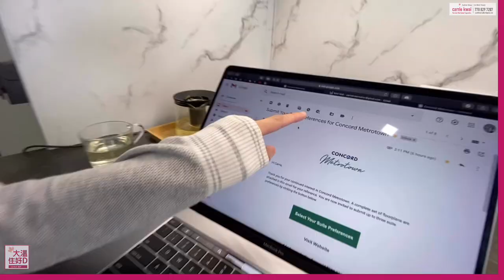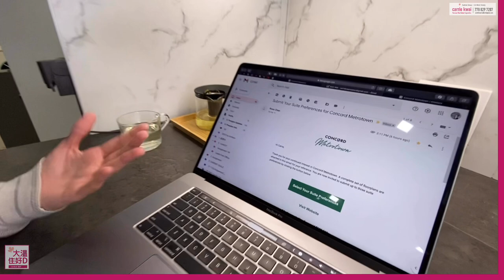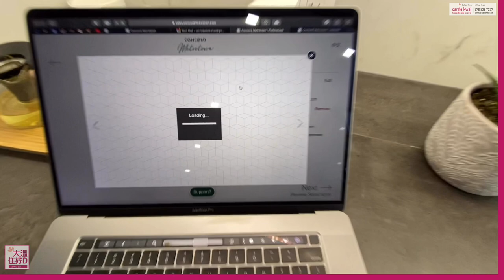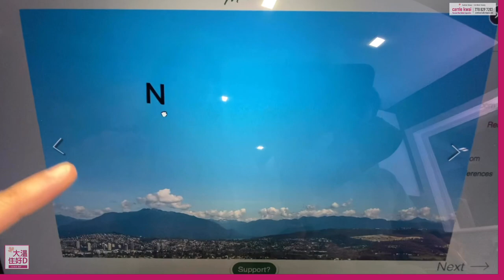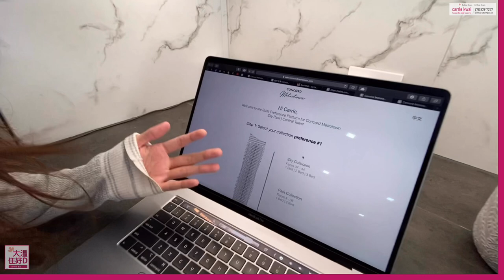【加拿大樓花presale】溫哥華Concord Metrotown 睇示範單位前網上登記2步曲 解答問題本 拿比Burnaby新盤 海外物業 投資收租自住[中英字幕 / EN subtitles]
第二步: 【收到email + link，入面有戶型圖Floorplan / 價錢範圍 price range】收唔到請儘快Whatsapp Carrie 或致電/WeChat：
 👉填最感興趣單位 (最多三個) 之後可以改  👉"submit”

👉【大溫住好D - Carrie & 基仔】Facebook專頁👉請關注可以接受最新消息！謝謝！

【溫哥華買樓睇樓】Concord Metrotown最新消息 本拿比Burnaby新盤樓花搶先看 Part 2

 CONCORD METRO 【長文慎入】記得7月尾同大家提過我自己特別關注既Concord Metrotown項目，等左好耐，終於有比較concrete的update，今日收到更全面的資料+戶型圖，研究左幾個鐘，相同大家分享下！metrotown的地理位置我估大部分朋友都了解，佢今次首先開賣既係東北邊（KINGSWAY夾Nelson果邊，唔係skytrain果邊）果度係第一期，叫Skypark，由中間果棟樓開始賣。社區交通方便/masterplan/community/Concord會所等佢例牌有的野，就唔講了，大家香港人，都明白完善的規劃係點唯一可以提一提既係，呢度新樓會所設施係可以免費使用，唔洗好似香港咁，要再俾錢。
最吸引我既其實係佢個露台：又稱***陽光房 / 四季露台***可隨意轉換的戶外空間***，佢裝既落地玻璃露台門可移動，又有暖風吹，所以去到秋冬天既時候，都可以繼續用，當成室內空間，呢樣真係好吸引，因為溫哥華呢邊，雖然無多倫多咁凍，但涼涼地，其實已經唔想出去露台，幾大都變得浪費。
跟住講下floorplate同Floorplan，BTW呢棟樓唔係正東南西北咁起，大家睇plan就明，所以即使係單邊位，都有2個朝向。佢由36樓作為分隔，36樓以下叫Park Collection，一梯11伙，7個1房全部單邊，東南西北都有，所有房都有窗，4種呎數（室內）最細係468呎，最大558呎，有趣既係擁有最大露台既1房係向東北，有283呎既露台（室外面積，唔計入總面積），幾乎係室內面積既一半！跟住四個corner unit都係2房，2隻積，797呎同818呎，2個房都有窗，36樓以下2房最大露台係421呎，又係接近一半室內面積！
36樓以上叫SKY collection，變成1梯8伙，4個一房（533同558呎），3個3房大單位（1072呎同1168呎），仲有1千零1個【2房+GUEST（特別小的有床房，可單人床無衣櫃）】，952呎，佢既露台係有681呎。另外3房果2隻plan，最大露台就有成800呎. 全部都係wrap around。。。。
。。。。仲有其他特點包括除味消毒蒸汽衣櫥 + 9呎高樓底 + 採用智能家居、歐洲品牌不銹鋼電器等【室外空中花園空間】佔地66,000平方英尺(全市最大）有流線型步道環繞及400米跑道，可跑可騎行 + 游泳池 + 地標建築玻璃溫室 + 桶型桑拿房 + 觀景Ofuro水療等，將來有機會慢慢介紹。
下個禮拜會有更具體既timeline，我地好快可以預約去showroom睇示範單位，我會第一時間拍片比大家睇！！
因為我地屬於早一批收到料（包括floorplan價錢）同埋可以第一批入紙，發展商唔想其他地產公司/經紀唔高興，所以要求我地可以個別share比有興趣的朋友，但暫時不能將floorplan價錢資料放上公眾平台。
總體黎講，Concord Metrotown由七至八座塔樓組成，項目【首期名為 “天空公園”（Sky Park）】，位於現鐵道鎮購物中心的東北區。預計供應1400套住宅，是本拿比最大總體規劃項目，或會刷新加拿大西部最高住宅樓紀錄，首期項目將與本拿比鐵道鎮購物中心（Metropolis at Metrotown）升級改造同步。

微信：carriekwai
所屬地產公司：HomeLand Realty